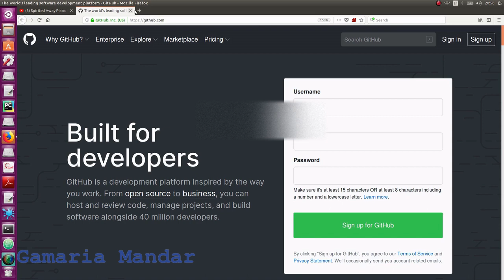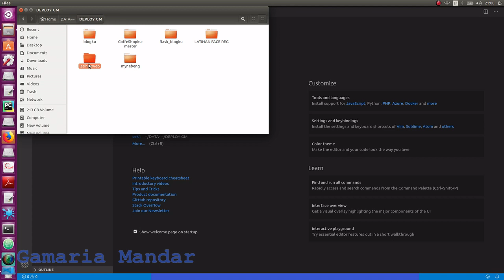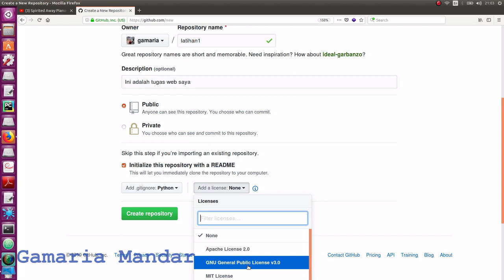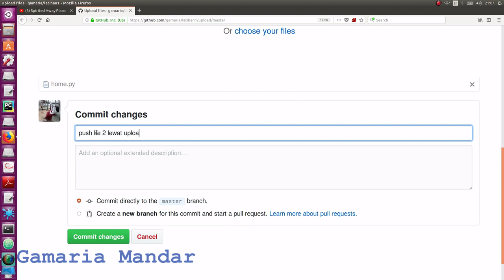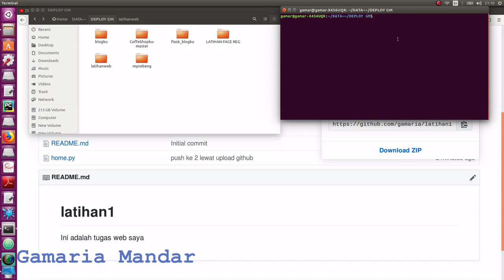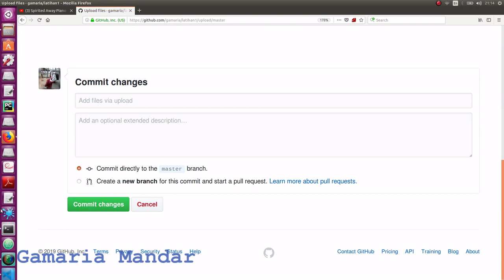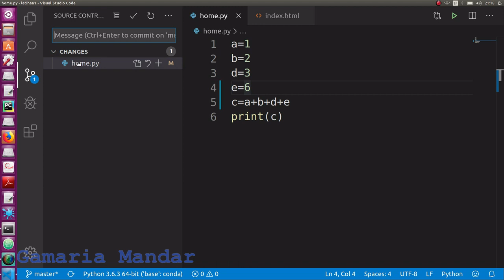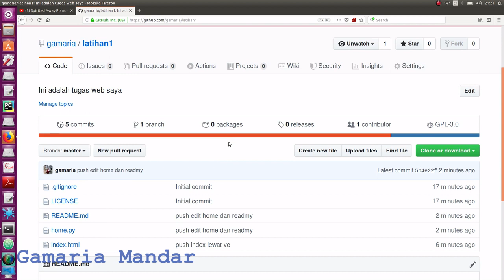Cara Push Github melalui Visual Studio Code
Terima kasih semuanya.. semangat belajar yah.. 😊✊✊
💙 Gamaria Mandar 💙